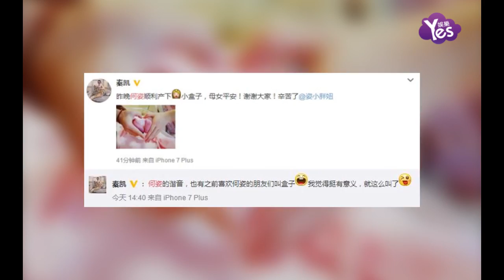【2年前】秦凱曬照宣佈愛女出生 女兒叫“小盒子”甜爆網友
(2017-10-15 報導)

10月14日深夜，奧運跳水冠軍何姿在北京順產喜得千金，整個生產過程非常順利。10月15日，秦凱在微博曬出寶寶小腳丫，宣佈愛女“小盒子”出生。